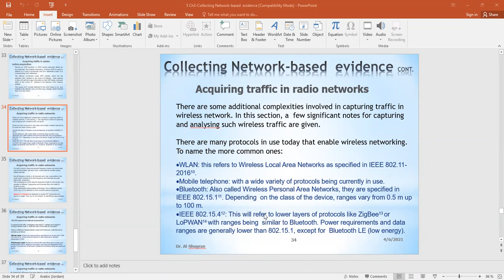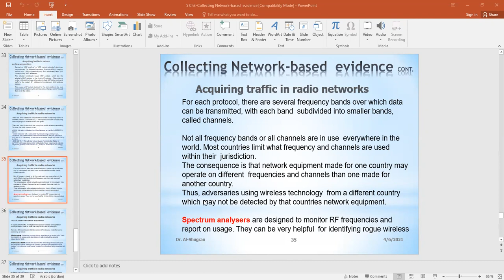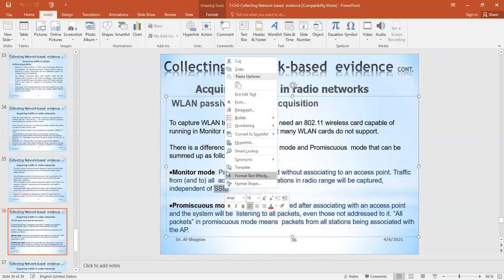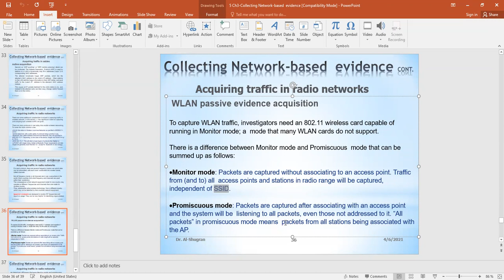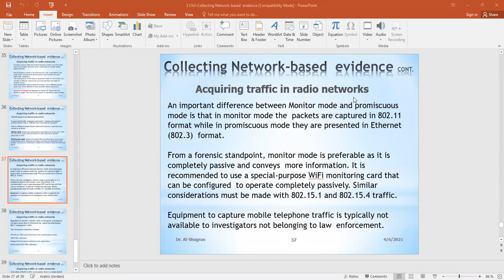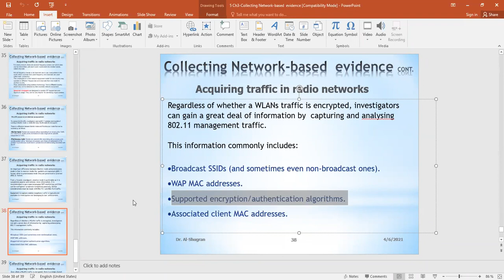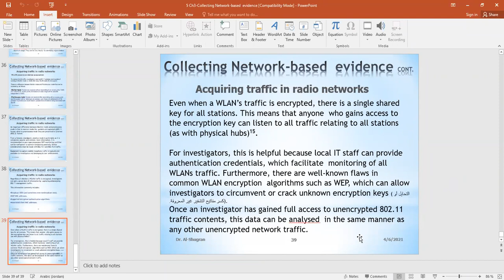Collecting Network based evidence المحاضرة 12